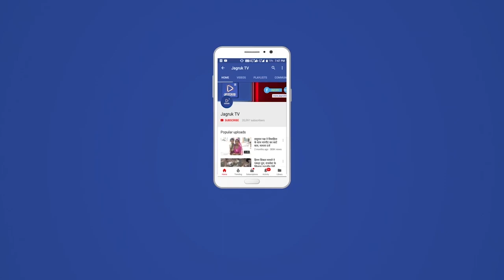राजस्थान के बाड़मेर मे ऊंट पर निकली बारात, देखने उमड़ा शहर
रेगिस्तान के जहाज ऊंट पर बरसों पहले एक गांव से दूसरे गांव आना-जाना आम बात थी। एक गांव से दूसरे गांव में आवागमन का यह साधन आम हुआ करता था। आधुनिक साधनों के अभाव में बारातें भी ऊंटों के टोळों पर जाती थी लेकिन समय के साथ सब बदल गया। ऊंट की उपयोगिता कम होती गई और उसे लगभग बिसरा दिया गया। लेकिन पश्चिम राजस्थान के बाड़मेर जिले में अब एक बार फिर कम खर्चे में ऊंट सुरक्षित आवागमन का साधन बन रहा है। इसकी बानगी बाड़मेर जिला मुख्यालय के दानजी की हौदी इलाके में देखने को मिली है। ऊंटों पर गई यह बारात इलाके में चर्चा का विषय बनी हुई है। पश्चिम राजस्थान के बाड़मेर जिले के दानजी की हौदी निवासी मलेश राजपुरोहित की शादी महाबार में नारायण सिह की बेटी सीता कंवर के साथ है। दूल्हे मलेश के मुताबिक उनके पड़दादा की इच्छा थी कि उसकी शादी परंपरागत रीति रिवाज से हो। इसी वजह से ऊंटों पर बारात निकाली गई है।
बाईट 1- मलेश राजपुरोहित, दूल्हा

वीओ- दूल्हे के पिता दलसिह ने कुछ नया कर समाज को नया संदेश देने की बात सोची। वही दूल्हे मलेश के पड़दादा की इच्छा थी कि उसकी बारात पुराने परंपरागत रीति रिवाज से ऊंट से जाए। इसके बाद लग्जरी गाड़ियों को दरकिनार कर पूरी बारात ऊंटों पर सवार होकर महाबार पहुँची है। दूल्हे के पिता दलसिंह के मुताबिक जैसलमेर के सम से 20 ऊँट लाए गए है जो प्रति ऊंट 11 हजार रुपये खर्च होंगे।
बाईट 2- दलसिंह,दूल्हे के पिता

वीओ- बहरहाल बाड़मेर शहर में ऊंटों पर यह शाही शादी पहली बार निकली है। ऐसे में बाड़मेर शहर सहित आसपास के गाँवो के लोग शाही शादी में शामिल होने के शहर पहुँचे है।